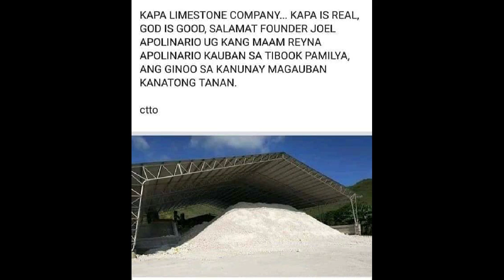KAPA LIMESTONE BUSINESS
KAPA MinMetals Trading (Limestone & Silica Mining) with it's own equipments

- Isa sa mga malalaking income generating ng KAPA na pinagkukunan ng ating monthly blessings. It has a Net Income of 10 Billion per year sa pinagsama nating dalawang site.